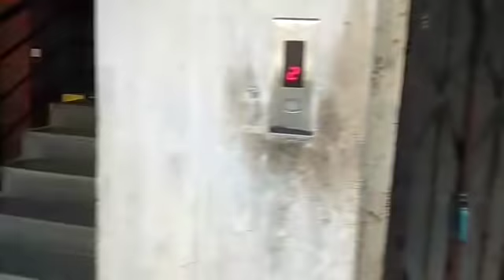2BHK Flat at Gatkesar // Near infosys,Genpact // Hyderabad //HouseForSale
మా వాట్సాప్ గ్రూప్ లో జాయిన్ అవండి ఎప్పటికప్పుడు కొత్త ఇల్లుల సమాచారం పొందండి